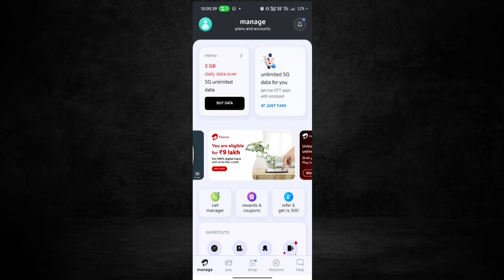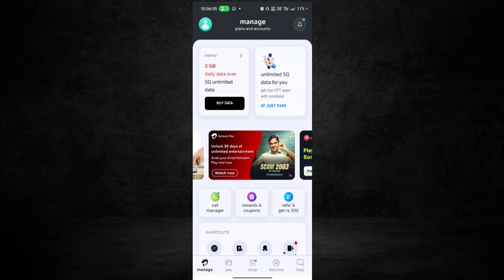Airtel sim ka mb hai ya nahi kaise check kare !! Airtel sim me net kaise check karte hai